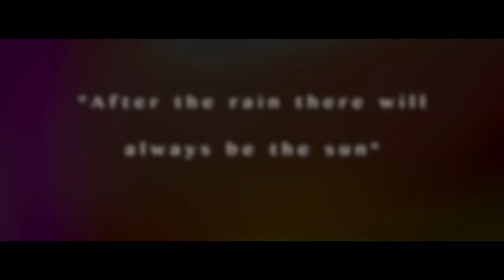Fabrizio Paterlini - "After the rain there will always be the sun" (Official video)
New album "Now" out April 22nd!

Live electronics by London-DC
Videography by Gianpaolo Cerato